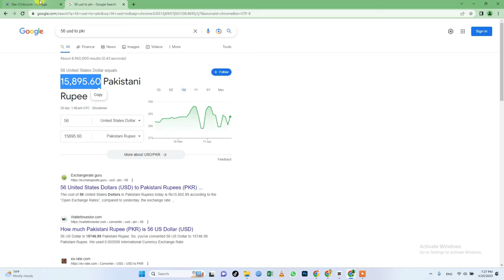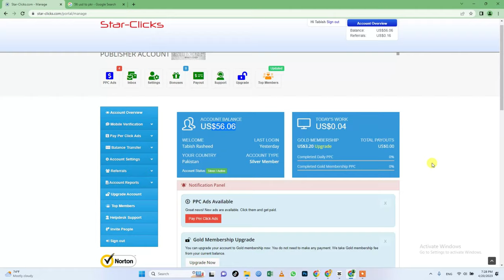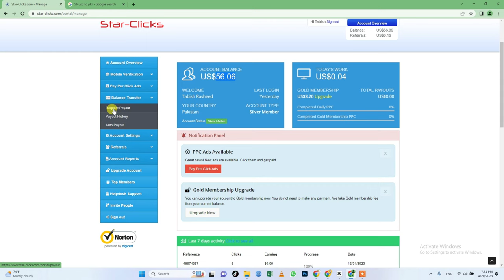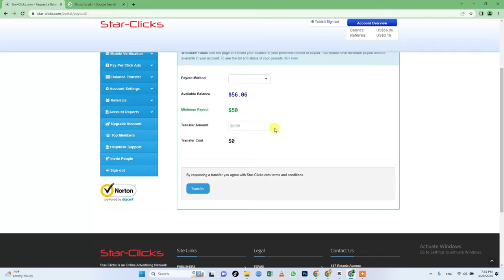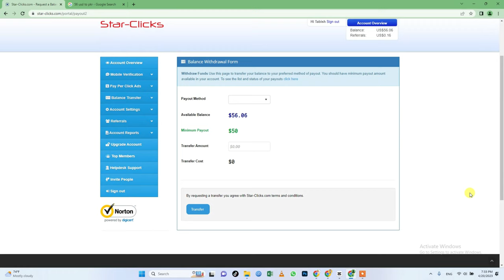Star Clicks Real Or Fake ? Can You Make Money ?